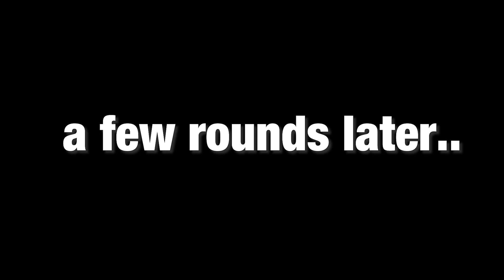KICKING FACES and SMASHING VASES in ROBLOX!!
Play Street Games by got milk? on Roblox NOW! This is an ad for @GonnaNeedMilk

Join me, my dog Kopi and other friends on our adventures in video games. Here you can find all kinds of family-friendly gaming videos. I play lots of different games from Thief Simulator, Subnautica: Below Zero, Roblox, Granny and Pokemon to your favorites or just plain random mobile games, indie games and more!